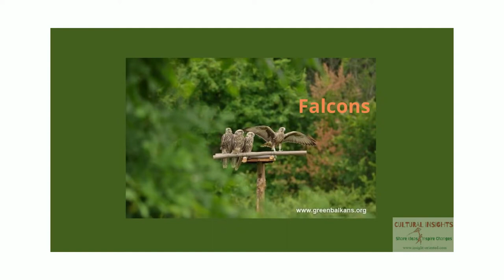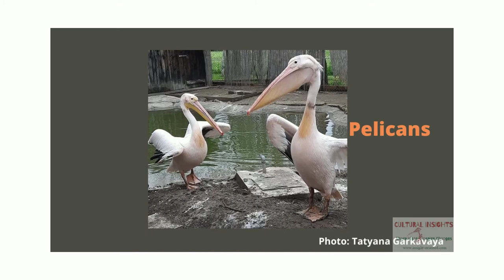A Guide to Volunteer Birdwatching Vacations in Bulgaria!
This one-minute video represents key highlights of my e-book 'Insights into Conservation Volunteer Bird Watching Holidays in Bulgaria. It's Not Only About Birds' DOWNLOAD for free on my blog Cultural Insights
- The guide to sustainable vacations in Bulgaria
- Over 30 years of tradition
- Free and budget-friendly leisure activities
- Based on 30 interviews
- Birding & Nature  Conservation
- The best bird-watching spots in Bulgaria!
Table of Contents
Introduction
The Islands of Hope for Birds and People
Chapters Overview
Chapter 1 Deciphering green narratives
1.1 Values, Volunteering and Peer-to-peer learning
1.2 Sociosemiotic ethnography
1.3 Participatory action research
1.4 The prospects for Bulgaria
Chapter 2 Bulgarian collaborative practices: a historical overview
2.1 The chitalishta in Bulgaria and life-long learning
2.2 The Bulgarian Brigadier Movement and cultural 'colonization' of society
2.3 Modern eco-initiatives and alternative tourism
Chapter 3  The Conservation Camp Atanasovsko Lake: Collaborations
3.1 The summer camp for like-minded nature lovers
3.2 Counting birds: nature is a book, and species are its alphabets
3.3 The campsite for reconsidering values
3.4 Developing curiosity for birds
Chapter 4 Pomorie Lake Volunteer Brigade: Choices
4.1 The Symbol of the Brigade
4.2 Half-time Holidays with Full-time Fun
4.3 Recording a Sensation
4.4 Challenging Gender Stereotypes
Additional Insights: Case study: Interactive online communication for ecological projects
Chapter 5 Stara Zagora Wildlife Rescue Centre: Names
5.1 Disabled birds on special missions
5.2 How I adopted 4 wild birds
5.3 Witnessing bird operations
Additional Insights: Species restoration: Vultures in Sinite Kamani Nature Park
Chapter 6 Durankulak Bird Ringing Camp: Sunrises
6.1 The caught birds, photo sessions and the ethics
6.2 Delayed Flight
6.3 Women and Children in the Ornithological World
Additional Insights: 2 Useful Online Tools for Identifying Birds

Enjoy reading!